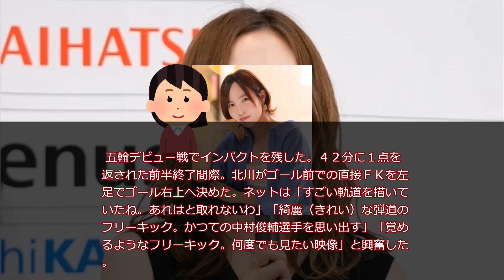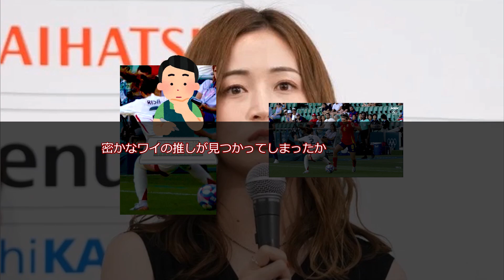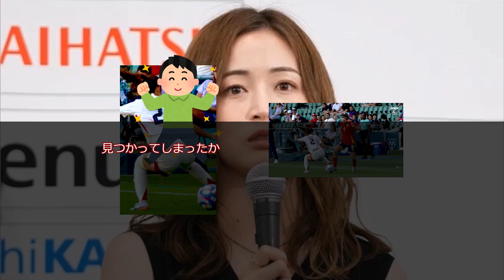【女子サッカー】「やっぱり美人だ」華麗ＦＫのなでしこ・北川ひかるが「めっちゃかわいい」とネット二度見「色白美人」【パリ五輪】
元スレ 【女子サッカー】「やっぱり美人だ」華麗ＦＫのなでしこ・北川ひかるが「めっちゃかわいい」とネット二度見「色白美人」【パリ五輪】 [阿弥陀ヶ峰★]

サッカー・フットサル用品なら